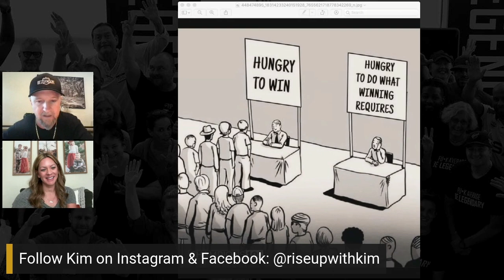Nurse Drives Her Business to New Heights-Wake Up Legendary with David Sharpe | Legendary Marketer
19:30 How entrepreneurship differs from the traditional career path
28:00 Dealing with limiting beliefs and imposter syndrome
37:30 How to handle making little to no money at the beginning of your journey

Kimberly Bollom is a nurse injector who wanted to spend more time at home with her family and less time at work. Tune into this episode of Wake Up Legendary to hear how she is using consistency and continuous improvement to drive her business to new heights.

legendarymarketerofficial/

Are you interested in being a Legendary Marketer? Get David Sharpe's #1 recommendation for starting and growing a business